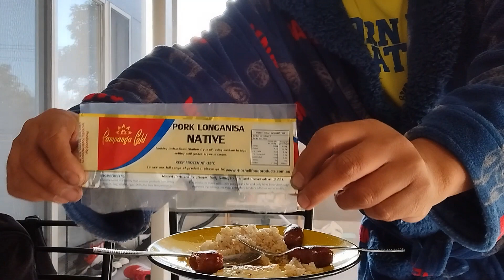Kain tayo ng brekkie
Kain tayo ng Longsilog for brekkie